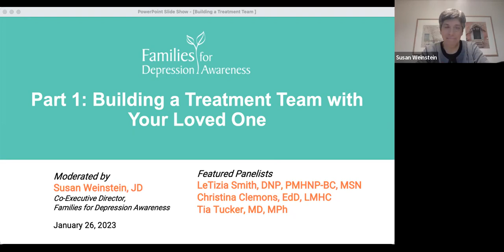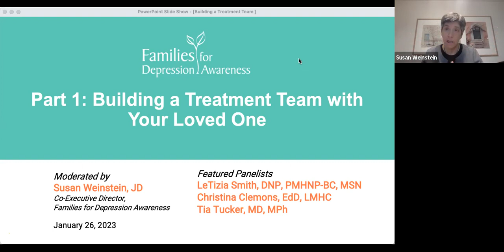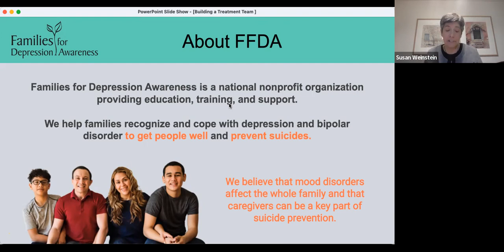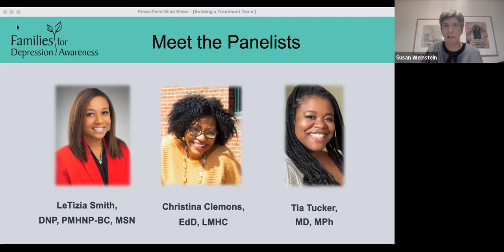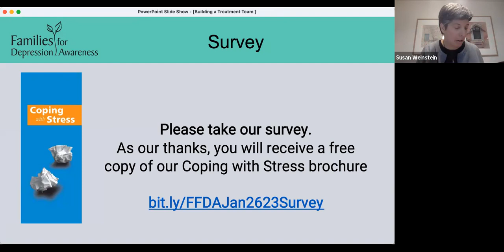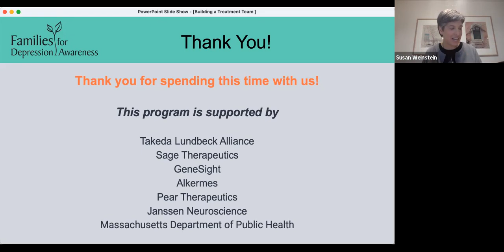Part 1: Building a Treatment Team with Your Loved One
Part 1 of this series focuses on the treatment team,  the network of providers and other professionals who support your loved one’s care. Hear from mental health providers about how they’re involved in your loved one’s care, what you can do to help your loved one connect with them, and what you can expect your role to be.

Please complete this survey. As our thanks, we'll send you a copy of our Coping with Stress brochure

Sign up for “Part 2: Creating a Circle of Support with Your Loved One!” If you attend and complete the survey, we’ll send you a copy of our 60-page handbook.